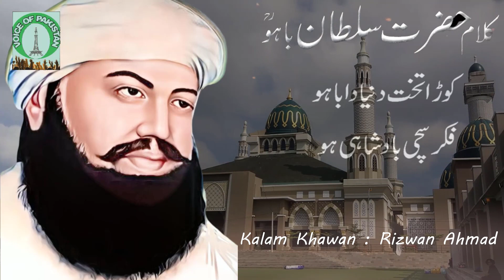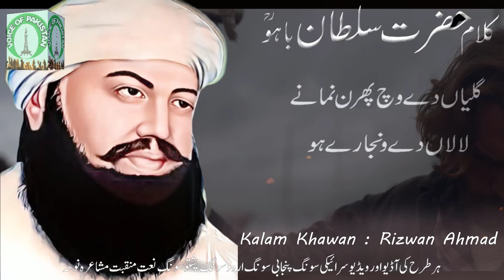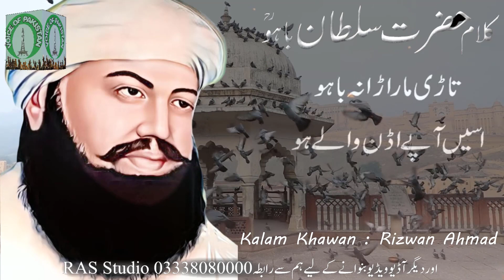Taadi Maar Uda Na Bahoo | Hazrat Sakhi Sultan Bahoo Kalam | Kalam Khawan Rizwan Ahmad | VOP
Tari Maar Ura Na Bahoo | Hazrat Sakhi Sultan Bahoo Kalam | Kalam Khawan Rizwan Ahmad | Voice of Pakistan,
sufi punjabi kalam hazrat sultan bahoo,sultan bahoo kalam punjabi